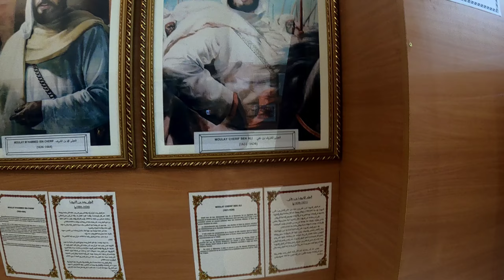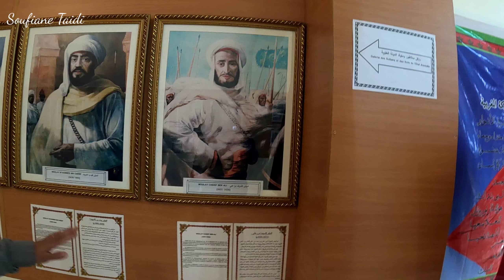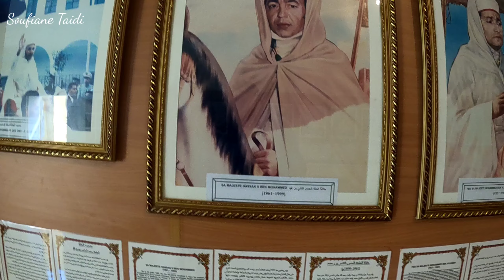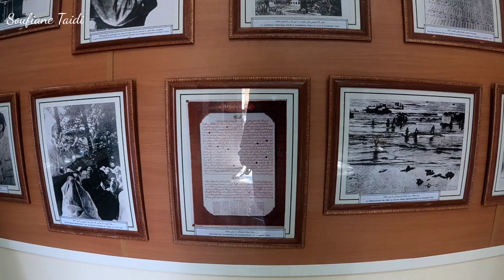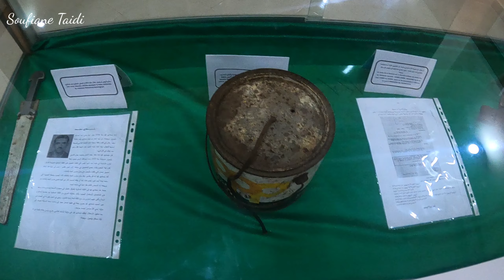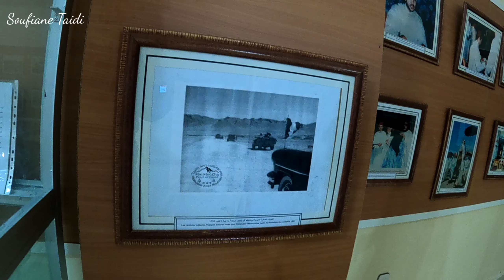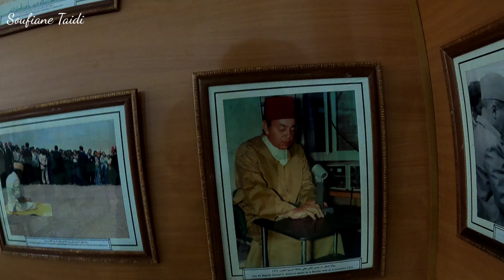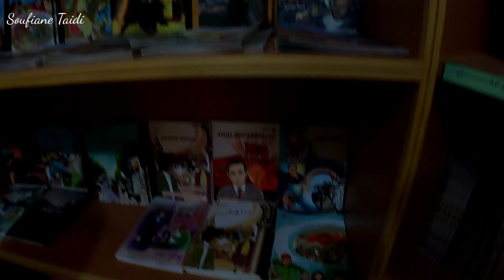وجدت متحف وسط جبال المغرب يخفي أسرار تأسيس الدولة المغربية وصولا إلى الملك محمد السادس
في هذا الفيديو، سأصحبكم في جولة داخل متحف المقاومة وتاريخ المغرب في مدينة إيموزار مرموشة. سنستعرض معاً المعروضات التاريخية الفريدة التي تسلط الضوء على نضال الشعب المغربي من أجل الحرية والاستقلال. كما سنستكشف جوانب من الثقافة والتراث المغربي الغني والمتنوع من خلال المعروضات التي تتضمن قطعاً أثرية، وثائق، وصوراً تاريخية نادرة. انضموا إليّ لاكتشاف جزء مهم من تاريخ المغرب ومعرفة المزيد عن قصص الأبطال والمقاومين الذين ساهموا في بناء وطننا